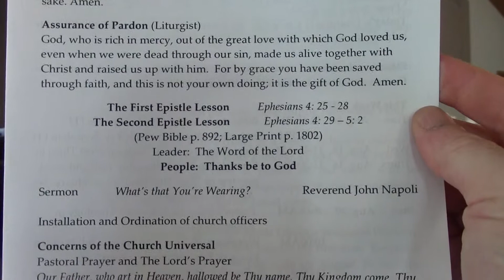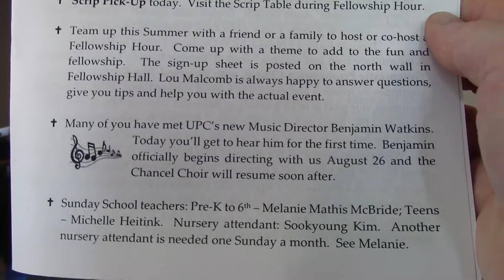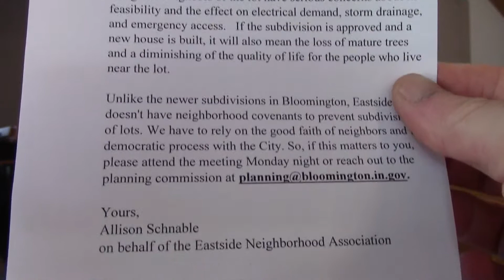20180812 Lit L Like Rev J Napoli